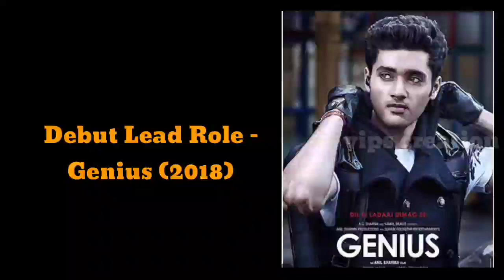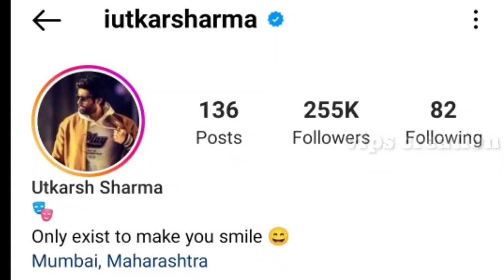Utkarsh Sharma (Gaddar 2) Lifestyle 2023 , Career, Cars, Age, Family, Wife, Income & Net Worth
Your Queries ,
utkarsh sharma all movies
utkarsh sharma vlogs
utkarsh sharma ki movie
utkarsh sharma in kapil
sharma show
utkarsh sharma songs
utkarsh sharma movies
genius full movie 2018
utkarsh sharma gadar 2
utkarsh sharma and ishita
chauhan
sunny deol lifestyle
sunny deol kapil sharma show
sunny deol in kapil sharma show gadar
2
sunny deol son